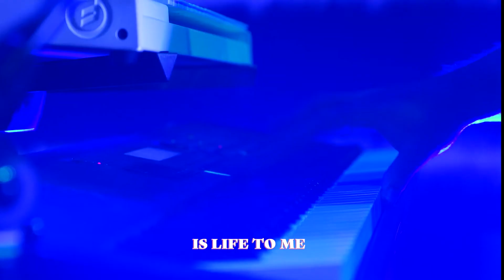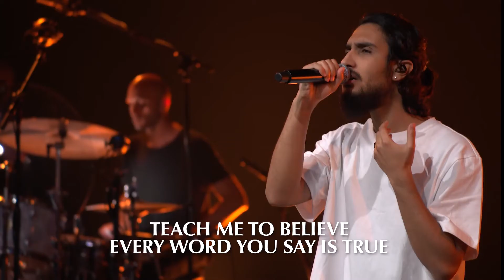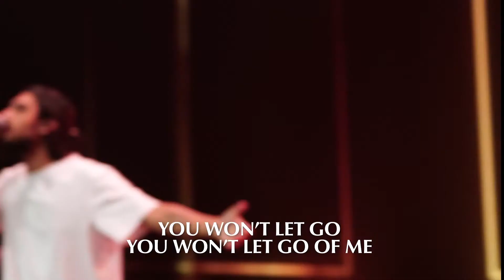San Jose Open Bible Church Online 3/14/21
Join us for our third week in our series fixer upper